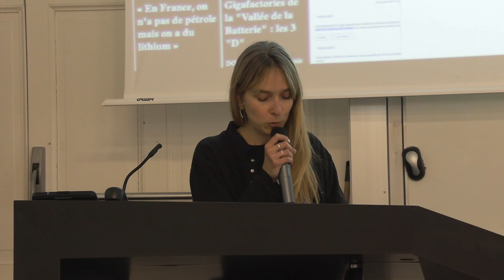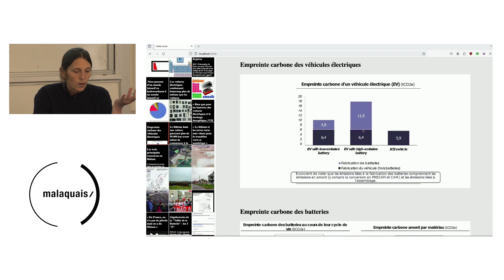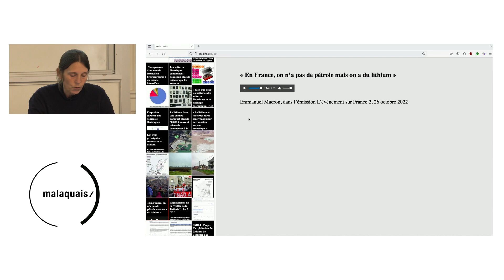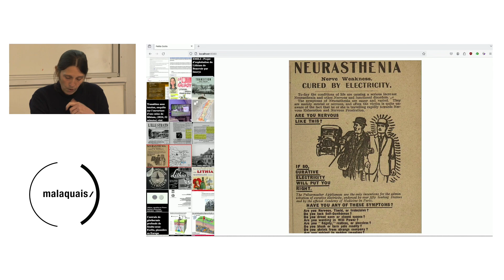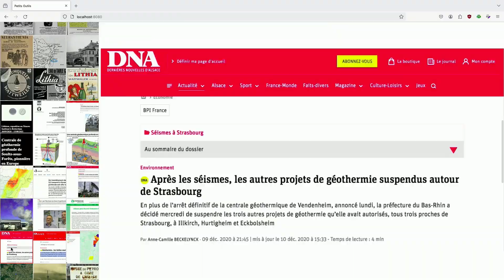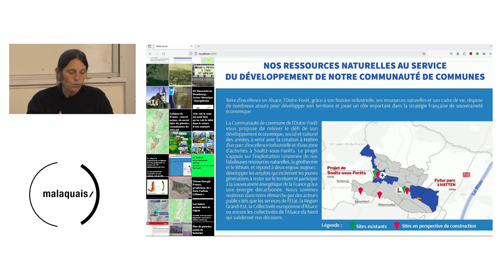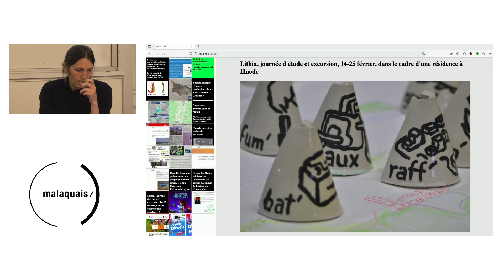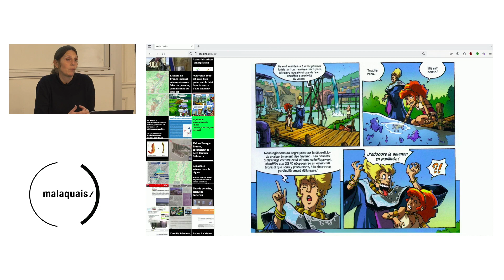Conférence de Marie Lechner – 25 avril 2024 (Cycle D'autres reliefs)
Conférence de Marie Lechner
"D’autres mines : du lithium en Alsace"
Le jeudi 25 avril 2024 à l'École d'architecture Paris-Malaquais
Cycle de conférences D’autres reliefs 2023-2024 : À l’heure de la redéfinition du rôle, des responsabilités et de l’enseignement de l’architecture, une série de personnalités internationales engagées invitées pour la dimension critique de leurs travaux nous emmènent à la découverte D’autres reliefs : sociaux, constructifs, historiques, écologiques et politiques.
Il est l’or blanc qui va remplacer l’or noir, la promesse d’un avenir électrique et décarboné. Métal alcalin indispensable à la construction des batteries, le lithium apparaît comme un élément clé de la « transition énergétique » et de l’électrification du parc automobile. En 2020, il rejoint la liste des 30 matières premières critiques, cruciales pour l’économie européenne. Dans les années 1980, l’exploration du sous-sol du nord de l’Alsace par la géothermie profonde a révélé la présence de lithium dans les saumures circulant à quelques milliers de mètres sous terre. Un lithium présenté par les industriels comme « vert » et « propre », à faible empreinte carbone, mais dont l’exploitation n’est pas sans risque. L’impératif de transition écologique justifie-il de nouveaux projets d’extraction qui font peser un risque sur les territoires avoisinants ?
Marie Lechner est enseignante à L’École supérieure d’art et de design d’Orléans et à l’École des Arts Décoratifs à Paris, autrice et commissaire d’exposition. Elle a été programmatrice à la Gaîté Lyrique en charge du Laboratoire, et journaliste à Libération, spécialisée en art et cultures numériques. Elle a été récemment co-commissaire des expositions House of Mirrors : AI as Phantasm (HMKV, Dortmund, 2022), Computer Grrrls (HMKV, Dormund – Gaîté Lyrique, Paris – MU, Eindhoven, 2019), Lanceurs d’alerte (Gaîté Lyrique, Paris, 2017). Avec Yves Citton et Anthony Masure, elle a co-dirigé l’ouvrage collectif Angles morts du numérique ubiquitaire – Un glossaire critique et amoureux (Les presses du réel, 2023).
Introduction de la conférence par : Océane Ragoucy, enseignante à l'école et commissaire du cycle de conférences "D'autres reliefs" ; Fanny Lopez, enseignante à l'école et discutante pour cette conférence.